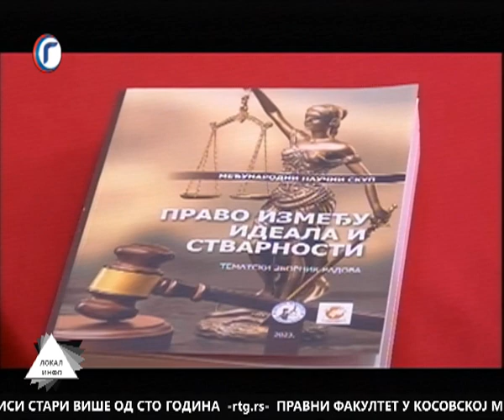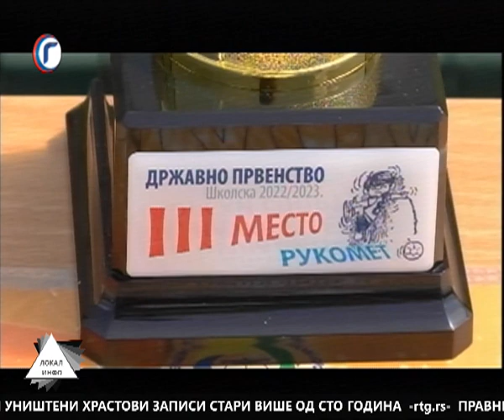LOKAL INFO 24 05 2023